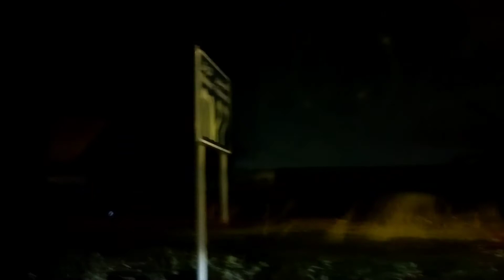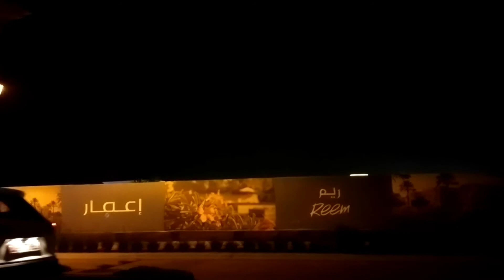Riding A Taxi To An Exchange To Send Money To The Philippines Enjoy The Music Dubai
Music Used
Rainy Day Composed by Dongsub Choi, Seungshik Shim
Genre Acoustic
Style Dreamy
 Instruments A Guitar Bass Drums BPM 120
Album Lowrider vol 3 . Kinemaster Music Collection